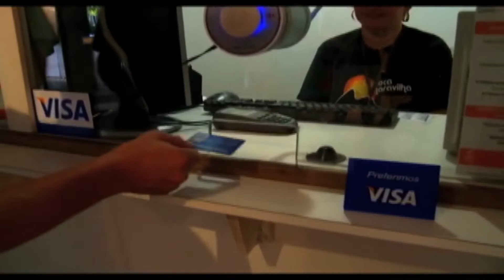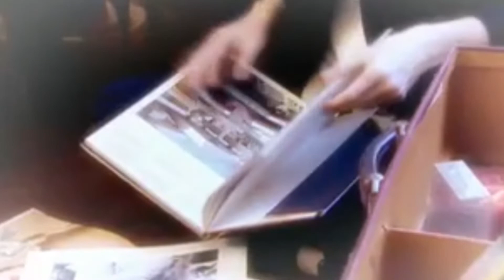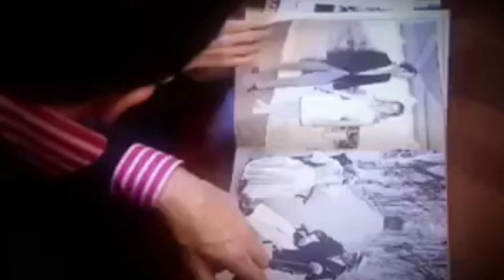Olha quem está falando! internacional! Mimi Bejarano!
Bate-papo com a locutora Mimi Bejarano.
Sua história nos Estados Unidos e na Epanha!